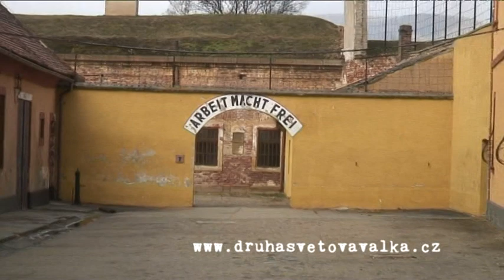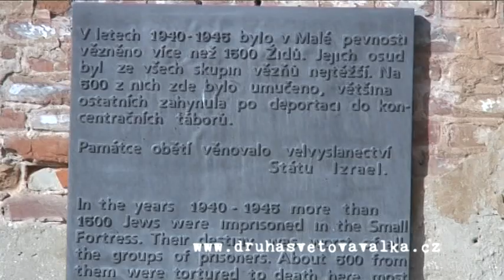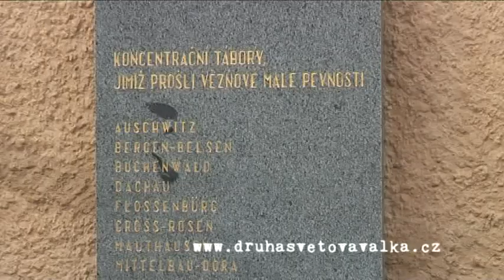KZ Theresienstadt - concentration camp - Gestapo prison (Terezín Malá pevnost)